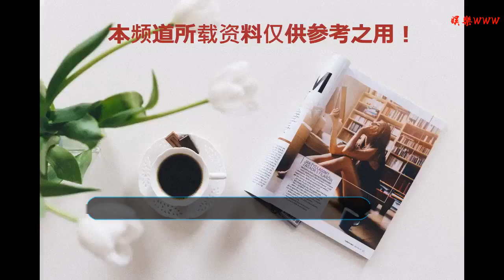馬伊琍從不借給親朋好友1分錢，理由只有5個字，網友：活該你紅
谢谢！
有一個短發女生，從我們上學的時候就給了我們非常深刻的印象，她就是馬伊琍！這些年也一直保持著，大家熟悉的形象，并且也給我們帶來了不少的好劇！在我的前半生中，她飾演的是一個上海女人，非常的精明但是為了家庭可以說是犧牲很多，最后活出了自己的精彩人生！很多人看完都被她的演技所折服，大家覺得生活中的她一定也是非常的精明！沒錯，有消息稱馬伊琍從來不借給親朋好友一分錢，可以說是相當的絕情！但是真的是她不近人情嗎？在我看來不是的，因為找她借，有一個原則就是急的可以，窮的不可以，這個理由相信沒有人會去反駁的吧！其實真實的她，就是一個出生在上海的姑娘，她的頭腦非常的聰明，做事也是比較的干練，并且最主要的一點是會打理家務！但是她并不是不近人情，如果真是遇到急事找上門，她表示自己也會盡力去幫助的！但是有一點她不喜歡，就是很窮的人經常借錢，她覺得越是窮，才更應該加倍的奮斗，不能因為窮就不作為了！所以一直以來她也是堅守自己的五個字原則，“救急不救窮”，她能走到現在也是非常不容易的！在對待家里成員之間的關系，她也有一套自己的辦法，網友看后都說她很有原則，從來都是以理服人！結語：這也就是為什么大家會非常的喜歡她？她不僅對待其他的事情非常的細心，也能不斷的給觀眾帶來好的作品，足以看出她是一個非常負責的人！大家喜歡馬伊琍的這種性格嗎？